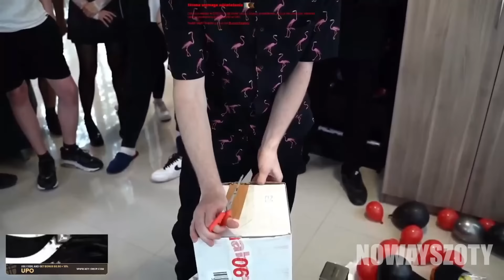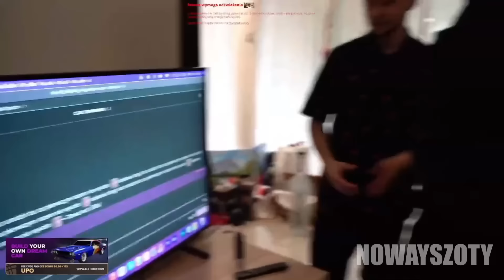DEJVID DEGUSTACJA ALKOHOLI I OTWARCIE PREZENTÓW